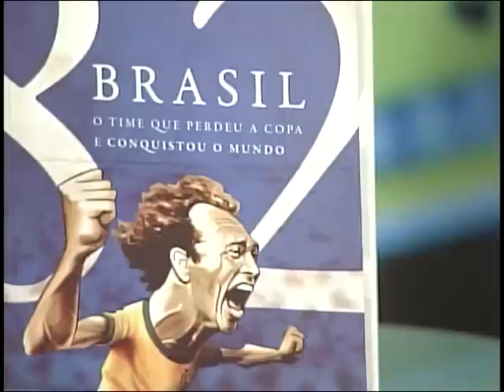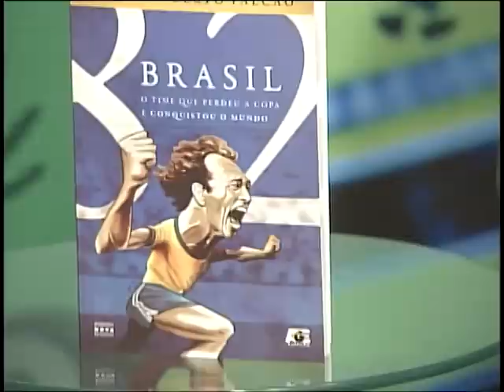CAMISA 15 - Futsal Atlético SM